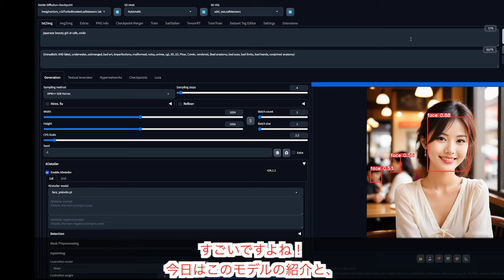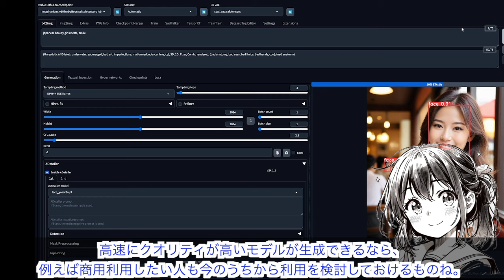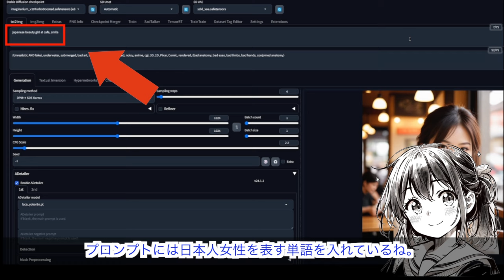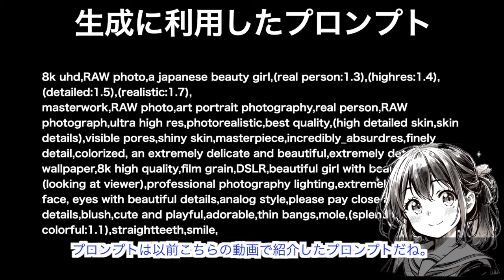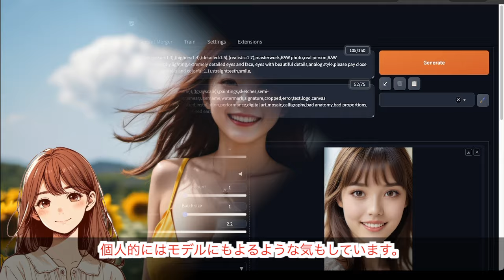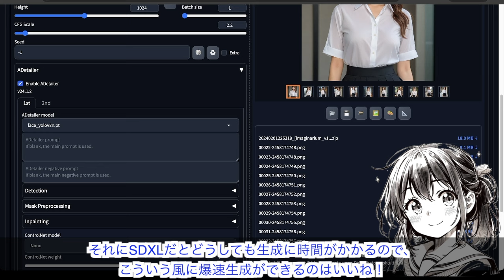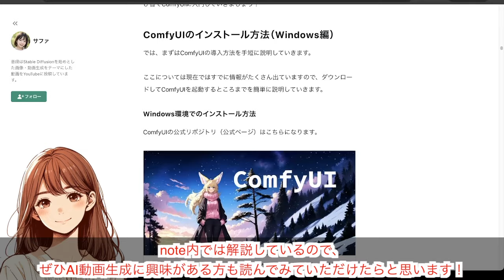SDXLモデル『Imaginarium』で、爆速で高画質な美女を生成できる！？（SDXL TurboでStable Diffusion ）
本日はSDXLベース、かつSDXL Turboのパワーが搭載されたAIグラビアにぴったりのモデル、Imaginarium (Turbo boosted)を紹介していきます。
SDXL Turboがマージされたモデルなので、少ないサンプリングステップ数で高画質な美女たちを量産できるこのモデルを使って、AIグラビアを量産してみてください！

■目次
0:00 - 爆速で美女を生成？
0:47 - Imaginariumとは？
1:59 - 生成時の設定
4:43 - 美女画像紹介
5:04 - まとめ

■関連リンク
Imaginarium (Turbo boosted)

AI美女グラビアを生成するために、今年一番利用したプロンプトを解説！

fuduki_mixでの生成例で紹介した画像プロンプト

AI動画を作成したい人はComfyUIも良いですよ！こちらの入門記事で、ComfyUIに入門してみてください！